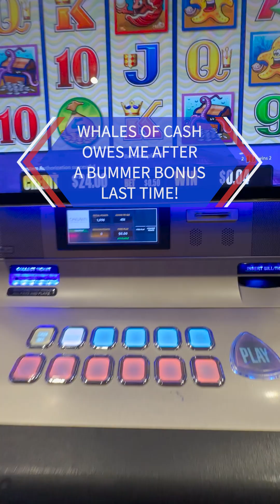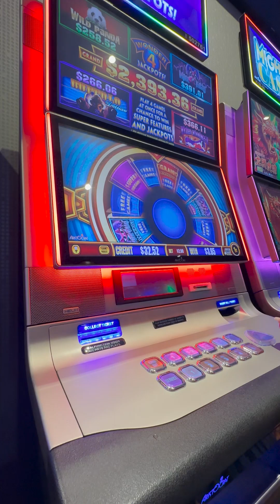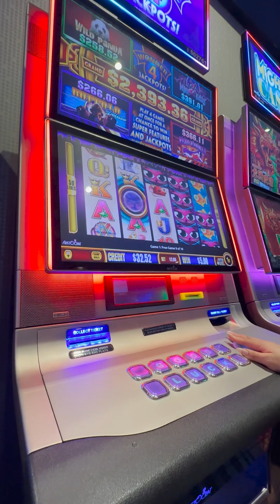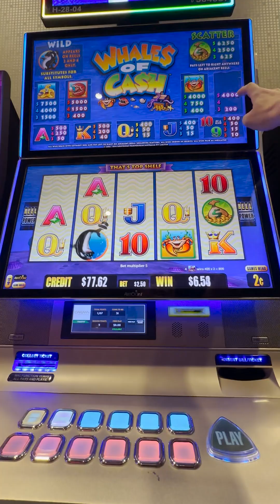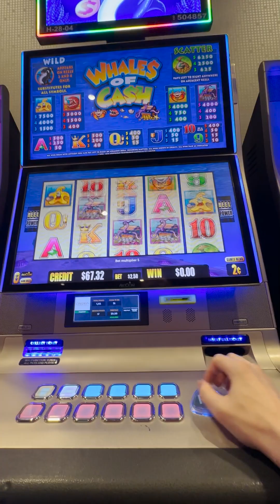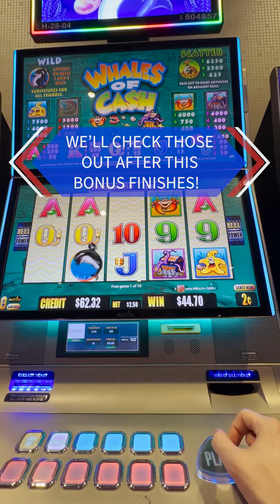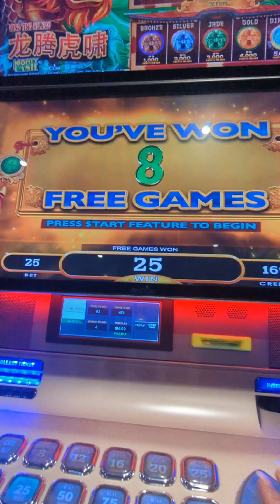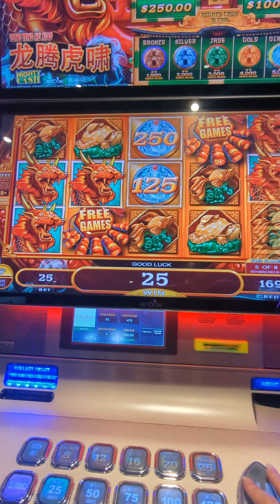Pt 2/2 - Last spin bonus saves me on our recent full session on the Cash Burst slot!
I went back to the Whales of Cash for a little revenge! 💪 Last time I got a bonus and it only gave me a few bucks! 😭 This time I got a bonus and it did a little better at least! 🥳 Still could have been a LOT better! 👀 She got a couple of bonuses too on her slots, but sadly they didn't do much for her. 🙃 Oh well, I guess they can't all be giant jackpots!